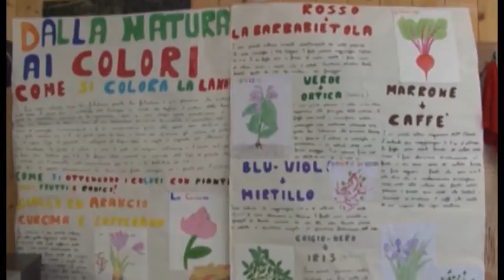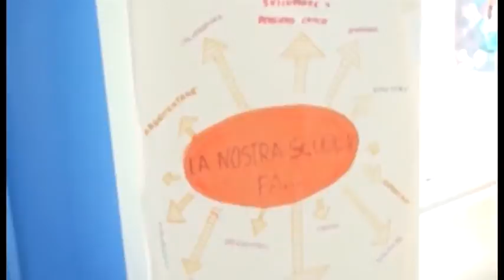L'Aquila. Scontro Pezzopane-Biondi sull'edilizia scolastica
A L'Aquila, sull'edilizia scolastica, è scontro tra il sindaco Biondi e la deputata Stefania Pezzopane